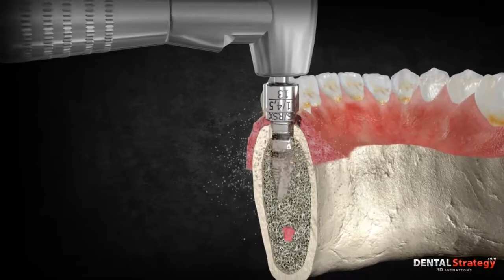188 - RSX implant surgery